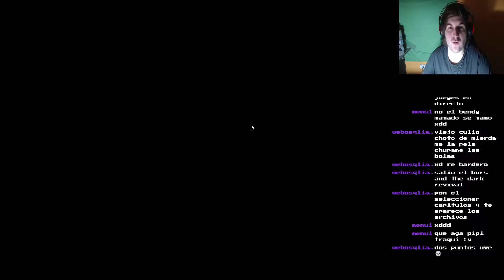LOS ARCHIVOS MOSTRANDO TODOS LOS PERSONAJES DEL JUEGO (CAPÍTULO EXTRA #1)